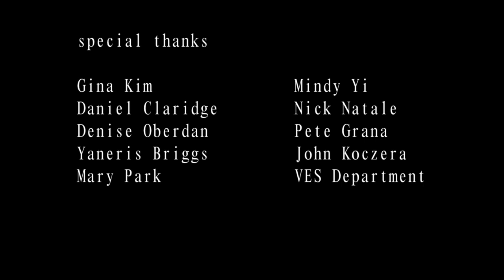King of Games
It's not a game.

Harvard VES department spring 2014